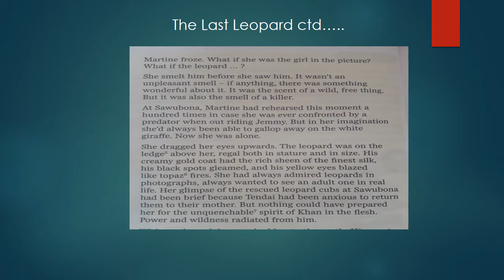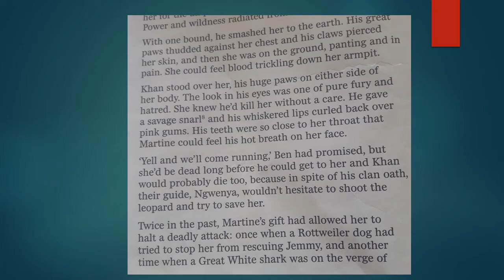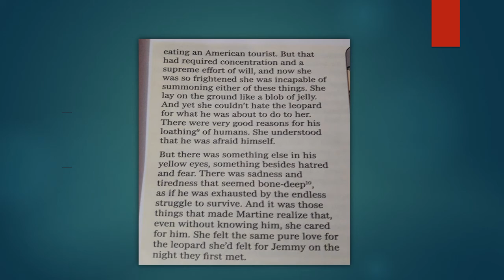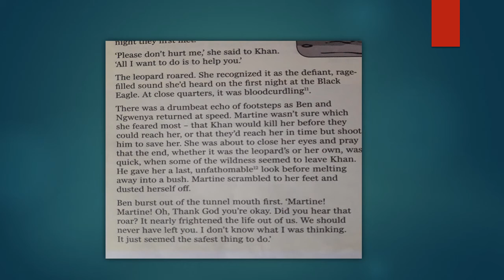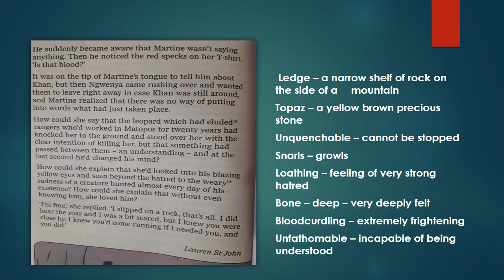Erudite 11 May Class 8 English by Monisha Ghose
The Last Leopard ctd.